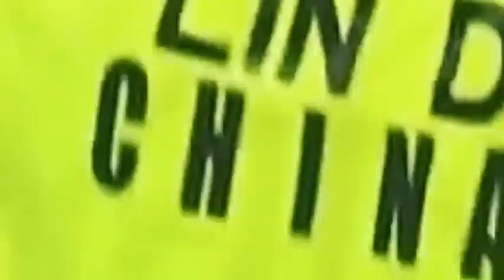💪Compilations of cross net shots by Super Dan! 💪